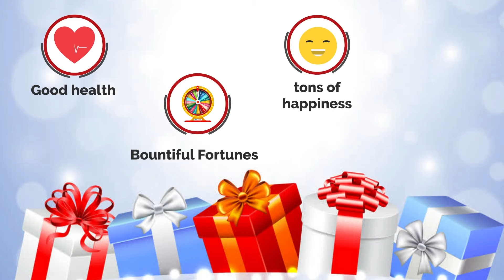Merry Christmas and Happy New Year from A1Pigeons.Com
Merry Christmas and Happy new year foe our newly created auction site. Thank you.